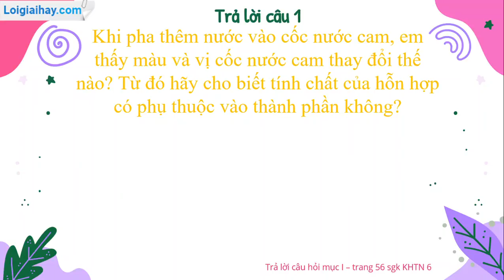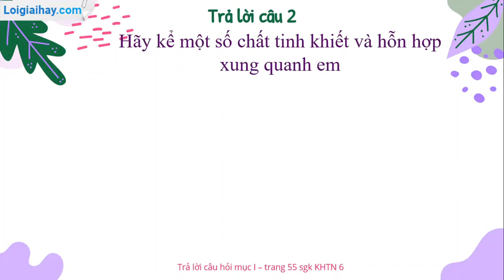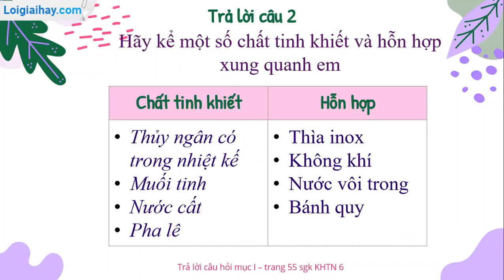Trả lời câu hỏi mục I trang 56 SGK KHTN 6 Kết nối tri thức với cuộc sống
Trả lời câu hỏi mục I trang 56 SGK KHTN 6 Kết nối tri thức với lời giải chi tiết, ngắn gọn nhất sẽ giúp các em nắm bắt các kiến thức cơ bản và nâng cao một cách nhanh nhất Xem chi tiết lời giải tại đây